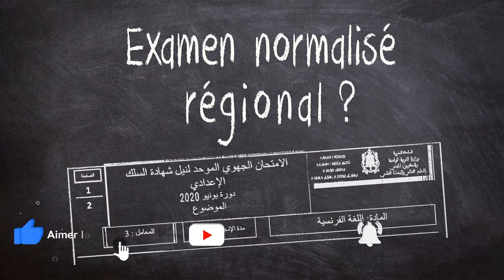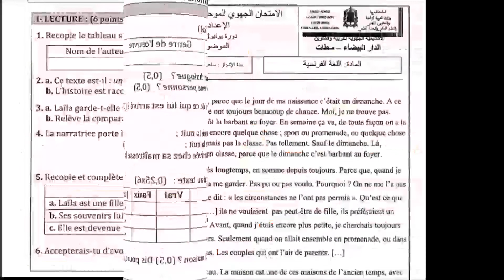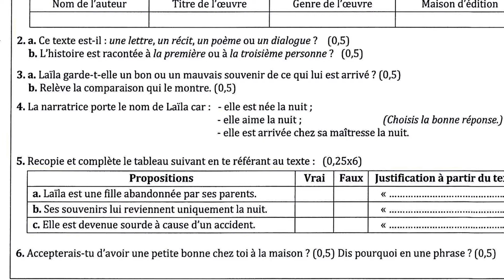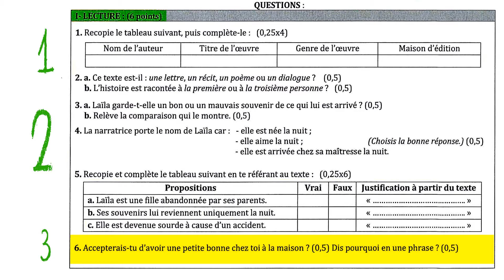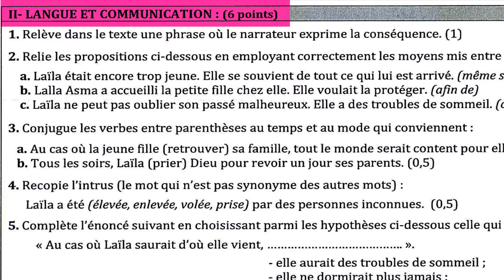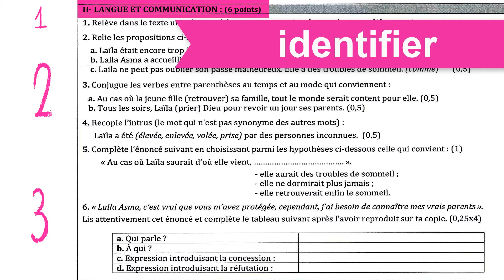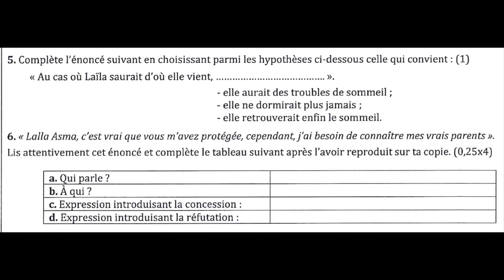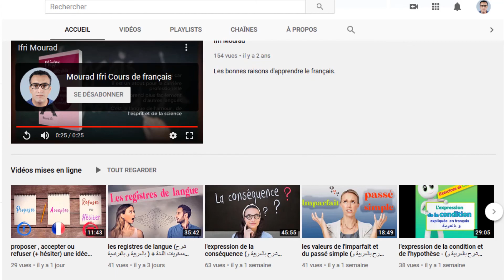l'examen régional français 3ème année collège 2020, منهجية التعامل مع أسئلة الامتحان الجهوي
Explication détaillée de la méthodologie à suivre pour répondre correctement aux questions de l’examen normalisé régional du français.  3ème année collège .

الطريقة والاستراتيجة في الاجابة عن اسئلة الامتحان الجهوي في مادة الفرنسية + منهجية الانشاء نصائح قلبية